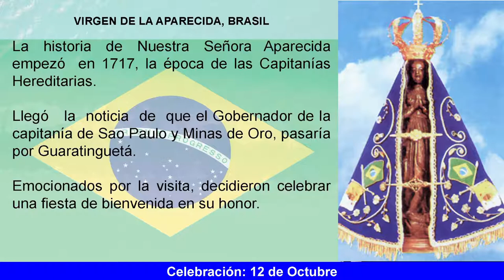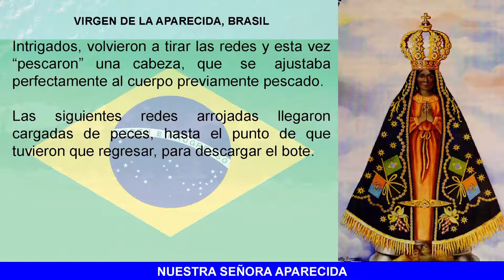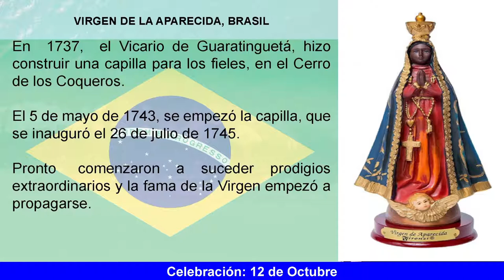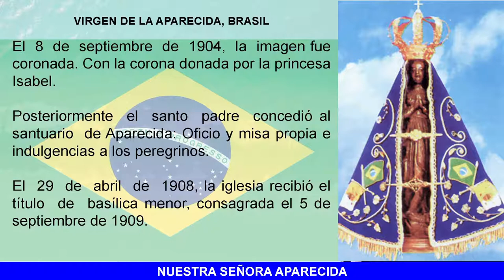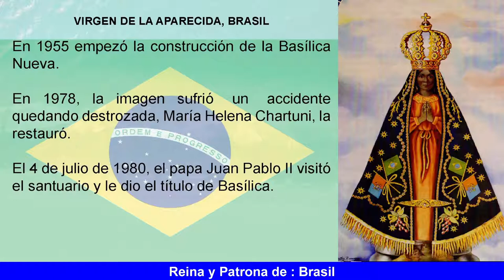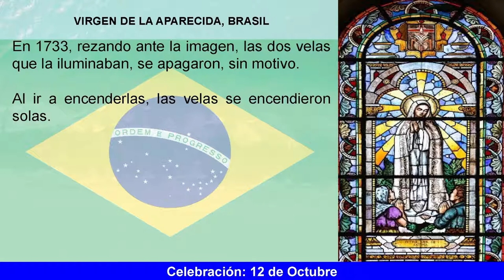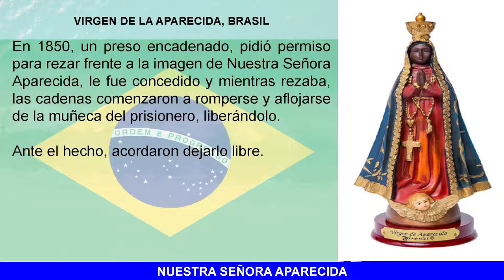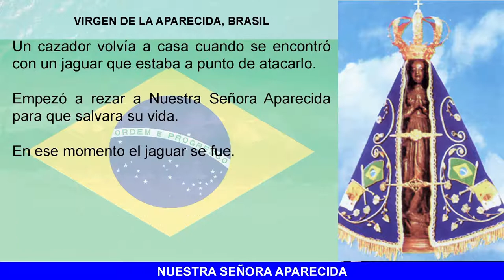Nuestra Señora Aparecida, Brasil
Nos muestra como la Virgen, se nos puede manifestar sin ni siquiera buscarla.